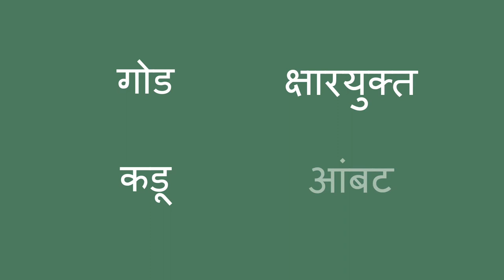वेगवेगळ्या चवी - Trying Different Tastes (Marathi)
तुम्ही मुलांना वेगवेगळ्या जेवणाचे पदार्थ देऊन आणि त्यांच्या चवी बद्दल विचारून, चवी बद्दल शिकवू शकता

Marathi translation by Aditi Naik Prabhu and Kalyani Kulkarni. Narration by Runali Avinash Patil.

You can help a child learn about the sense of taste by asking them to try different foods and describe how the foods taste.